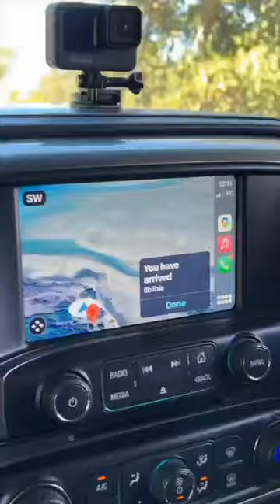NOTCH POINT FREE CAMP - THE ROAD TO PARADISE!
Planning a trip to Notch Point? Watch this first! Notch Point is an uber-popular free camp not far from MacKay in QLD. This is the road to get there!

We've been part time travelers since 2010 and in 2020, we sold everything and now spend our time creating videos of our travels and the things we use along the way! Road tripping around Australia is so much fun and we invite you to join us on our adventures as we share life on the road, vanlife and how we travel & explore Australia together!

Ambassadors for:
Titanium Caravans
GMSV Australia
Enerdrive
Method Race Wheels Australia
Caravans Coffs Coast
GCI Traytec
Alucab